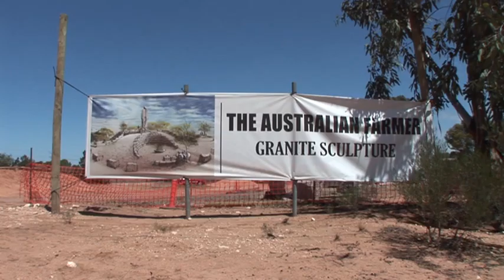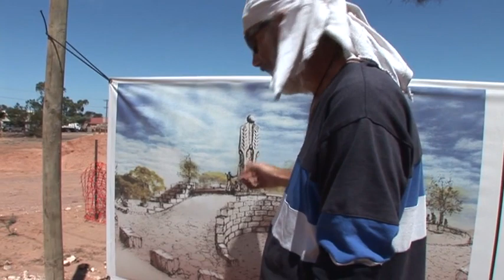The "Australian Farmer" Granite Sculpture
The "Australian Farmer" was sculpted by artist Marijan Bekic in the small farming town of Wudinna, South Australia. It is a reflection of life, spirit and soul of the farming community and is expressed through a summary of stylized and symbolical expressions created and carved in a human form.
The "Australian Farmer" celebrates the spirit of Australian farming communities from pioneering days to the challenges of rural living today.